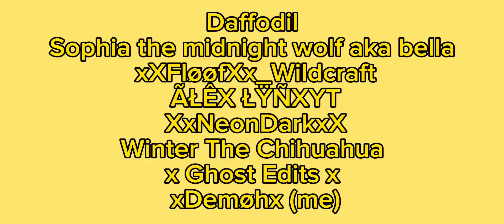Happy Face - Completed WildCraft MEP || ft. 12 Talented people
AAAAA yesss its done my first mep!! Thank you to all of those take people who helped me finish this project! And I did say I would post more maps if this one gets finished. And here we are! Don’t get too excited though. I MIGHT make more, depends if they don’t continue to flop. But again, thank you all!

@Winter The Chihuahua (On Hiatus)